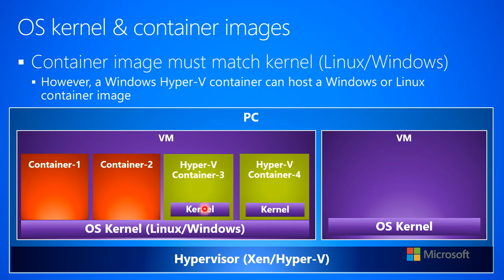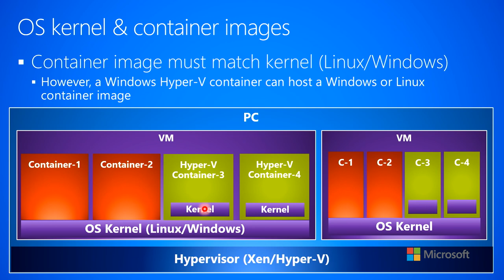1.3.c-Distributed Cloud Apps--Containers--OS kernel & container images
This video explains the relationship between an operating system kernel and the container image it can load.